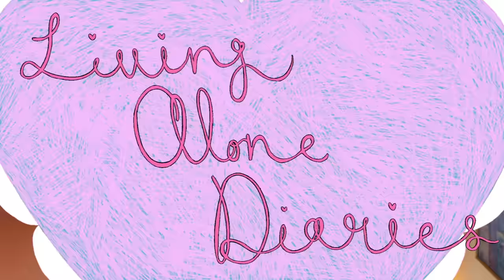Forcing my Boyfriend to be "THAT GIRL"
a very much needed self care vlog :)
ALL PRODUCTS MENTIONED IN THIS VIDEO:
Dinner location: NOBU